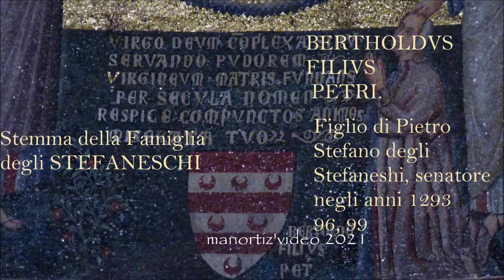Pietro Cavallini Scene della Vita della Vergine, Mosaics in Santa Maria in Trastevere, manortiz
Mosaics in Santa Maria in Trastevere, Rome (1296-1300)
by Pietro CAVALLINI
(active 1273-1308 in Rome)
A number of churches were erected in Rome in the twelfth century, the largest and most important of them being the Santa Maria in Trastevere which replaced an Early Christian basilica from the fourth century. The builder of the church was pope Innocent II (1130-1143). Although the construction was completed only after the death of Innocent II in around 1148, the mosaics in the apse calotte and on the upper part of the apsidal arch were completed during his lifetime.
These mosaics were supplemented toward the end of the thirteenth century by seven more mosaics, six of them narrating the life of the Virgin. Pietro Cavallini is documented as the creator of these mosaics in the apse and on the lower part of the apsidal arch.
The six scenes are the Nativity of the Virgin, the Annunciation, the Nativity of Christ, the Adoration of the Kings, the Presentation in the Temple, and the Dormition. An additional mosaic picture was added to the life of the Virgin which portrays a layman, recommended by St Peter as intercessor, adoring the Virgin and Child.